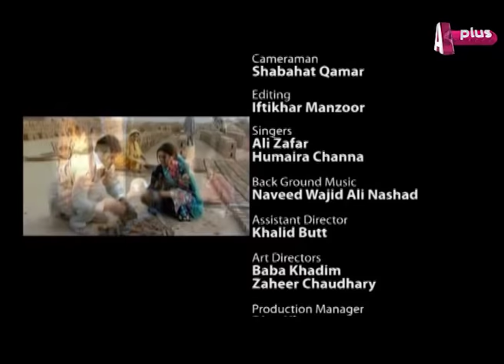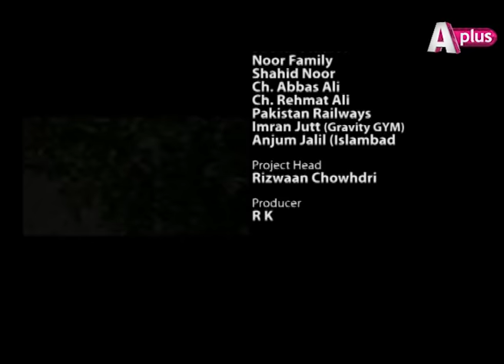Main Mar Gai Shaukat Ali - Episode 30 | APlus Entertainment